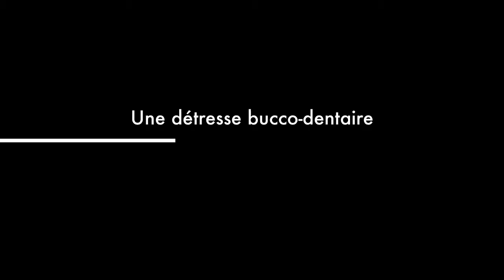PROTHÈSE TOTALE MAXILLAIRE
Cette vidéo traite de PROTHÈSE TOTALE MAXILLAIRE